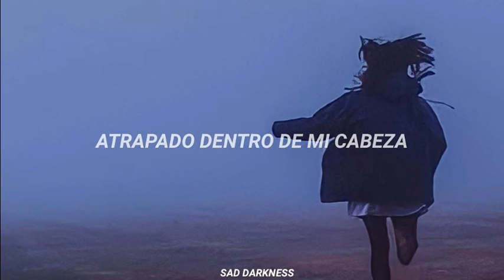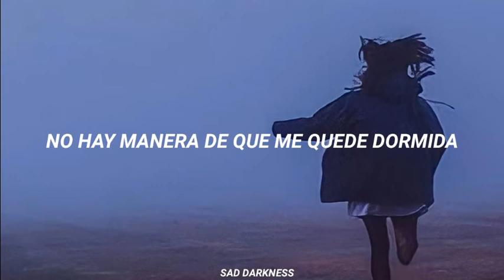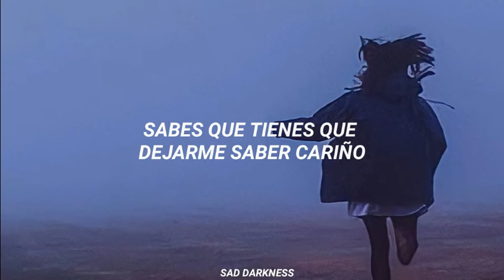Tatiana Manaois - Don't Say You're Sorry (Sub. Español)